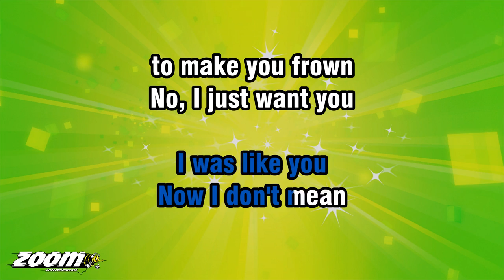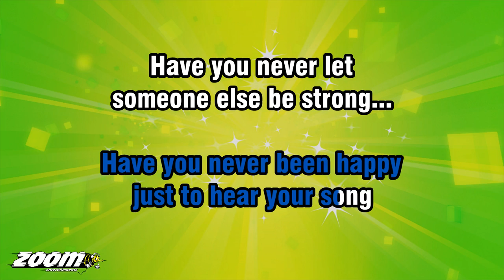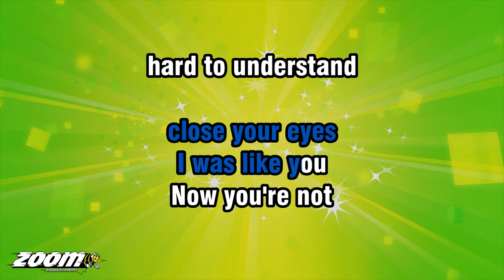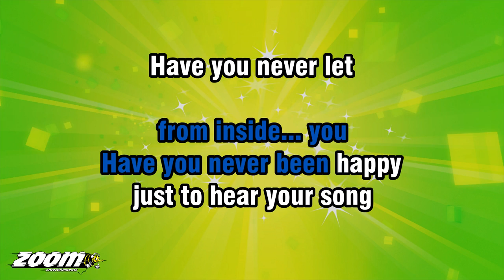Olivia Newton-John - Have You Never Been Mellow - Karaoke Version from Zoom Karaoke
Song lyrics:

OH... AAH...

IN A HURRY AS YOU ARE
I WAS LIKE YOU

THERE WAS A DAY
WHEN I JUST HAD TO
TELL MY POINT OF VIEW

NOW I DON'T MEAN
TO MAKE YOU FROWN
NO, I JUST WANT YOU
TO SLOW DOWN...

HAVE YOU NEVER
BEEN MELLOW
HAVE YOU NEVER TRIED
TO FIND A COMFORT
FROM INSIDE... YOU

HAVE YOU NEVER BEEN HAPPY
JUST TO HEAR YOUR SONG
HAVE YOU NEVER LET
SOMEONE ELSE BE STRONG...

RUNNING AROUND AS YOU DO
WITH YOUR HEAD
UP IN THE CLOUDS

NEVER HAD TIME TO LAY BACK
KICK YOUR SHOES OFF
CLOSE YOUR EYES

NOW YOU'RE NOT
HARD TO UNDERSTAND
YOU NEED SOMEONE
TO TAKE YOUR HAND...

HAVE YOU NEVER
BEEN MELLOW
FROM INSIDE... YOU

AH...